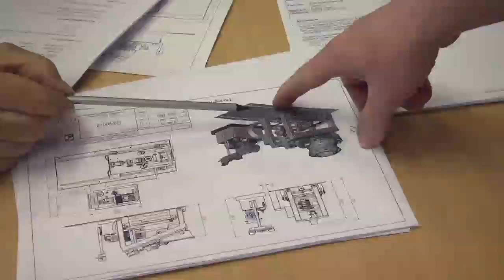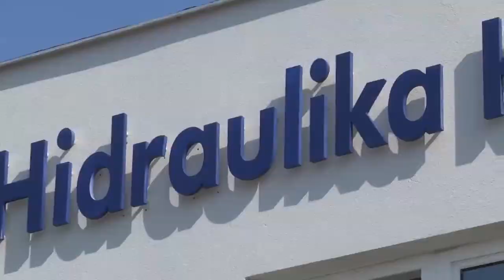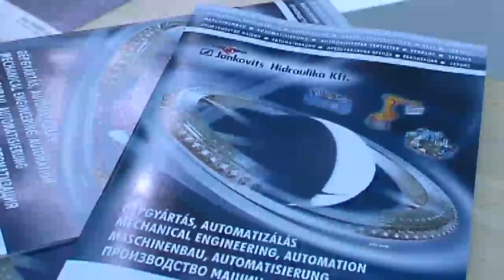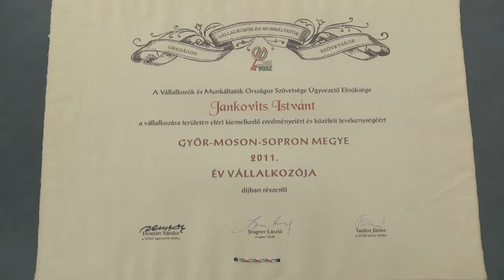Jankovits István - Jankovits Hidraulika Kft.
50 évesen lett vállalkozó. Cége, a Jankovits Hidraulika Kft. az elmúlt 20 évben dinamikusan fejlődött és elérte az évi 1 milliárd forint árbevételt. Jankovits István megfontolt, nem dönt megérzések alapján, elemző alkat. Ez sikerének kulcsa.